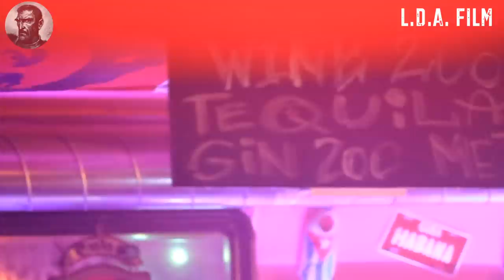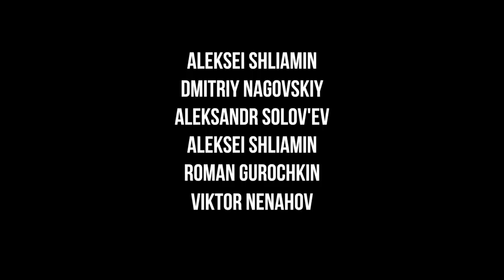Perché tutto il mondo è contro la Russia?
Perché tutto il mondo è contro la Russia? Parliamone con i ragazzi russi nella ulica Dumskaja ( на Думской ) e nel bar Fidel a San Pietroburgo.

‘Dalla via Emilia a San Pietroburgo’ di Tiziano Bisi, (Quodlibet edizioni) lo trovi da la Feltrinelli, Librerie.coop, Ubik Librerie, Librerie Indipendenti, su Amazon.com, Bookdealer, IBS.it
Leggi le recensioni al libro su: